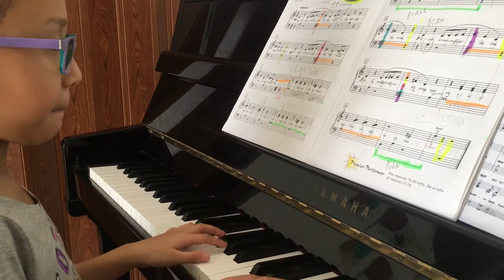Les Piano Jakarta|Calie Plays The Answering Machine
Calie memainkan lagu The Answering Machine. Kursus piano dengan kurikulum dari Amerika yang FUN.